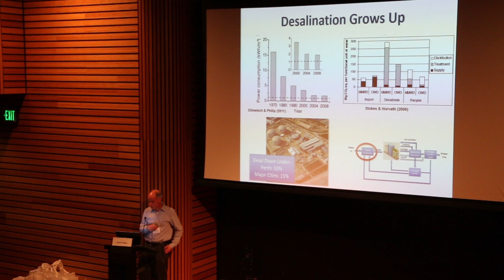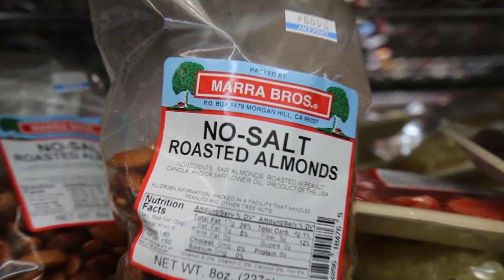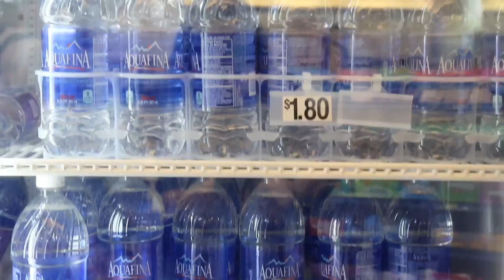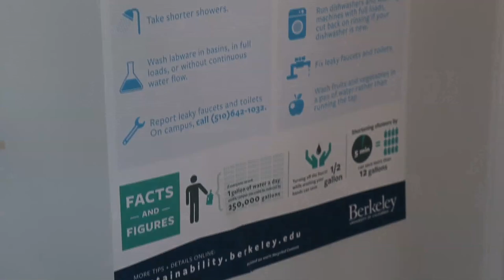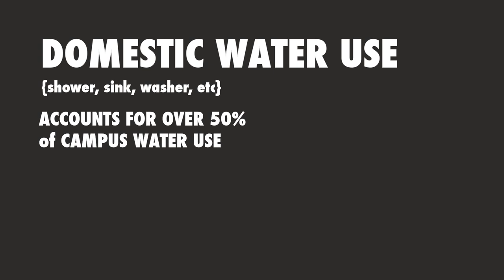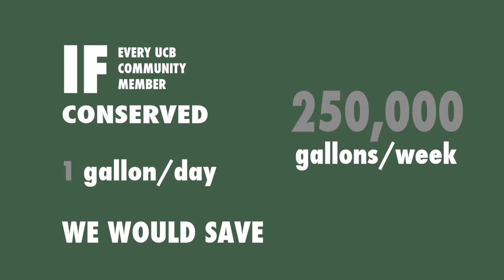Too Good To Waste: Drought in Berkeley as a Catalyst for Innovation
After being bombarded with a battery of the same, depressing narratives from the media, often we find ourselves numb to issues like the California drought. This short documentary from the Daily Californian Multimedia department is not your typical "turn of the faucet etc etc" piece. Instead, it's an immersive look at how UC Berkeley and Bay Area researchers are using an environmental crisis to spur innovations in water resource management. Ask yourself the simple question "Do I know where my water comes from or where it will come from ten years from now?". If you answer no and you live in the Berkeley community, this is the video for you. As students, future researchers, and Berkeley residents - the future of water is in our hands (or should we say labs?).